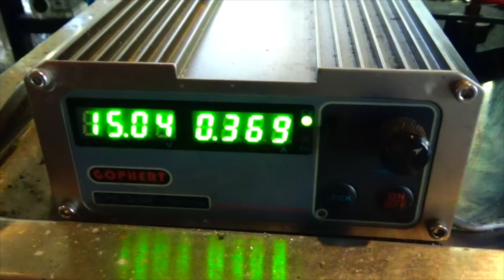RoughCut2022 - How To Make a Lathe Tool Height Setter.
Dear Viewers, here is my contribution to the RoughCut2022 video hashtag.
It's not a cutting tool but it will help you if you do use lathe cutting tools.
In case you don't have access to a lot of machine tools, this tool height setter could be made from a 3D print quite easily. Even a wooden version would work. The key components are the two calibration set screws. Having adjustment built into the tool makes is reliable
For anyone who might want to make one of these tools, I am sharing the link to a PDF version of the 2D drawings,
Some people have asked if I intend to make any of these for sale but the short answer is no. It would cease to be a hobby for me if I were churning out batches of small parts and the reality is that I would lose money on every one I sold.